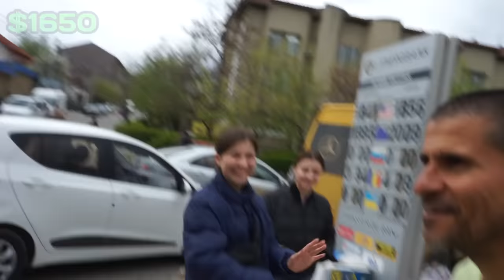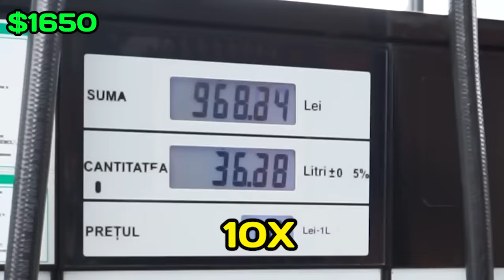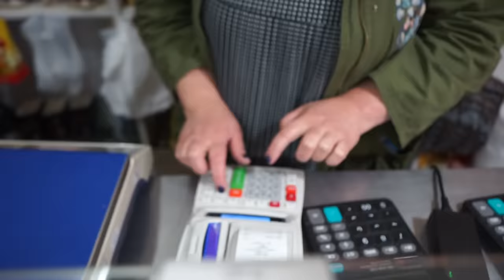I Spent $10,000 In The World's Cheapest Country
This video was filmed in Gagauzia, an autonomous territory within the Republic of Moldova and homeland of the small nation of the Gagauz. Apart from Gagauz, the second main language of communication between the linguistically diverse inhabitants of Gagauzia is Russian. The territory of Gagauzia is poor and prices there are indeed very cheap, but while spending some time there it became clear to us that in terms of kindness, generosity and hospitality its people are certainly among the richest in the world.